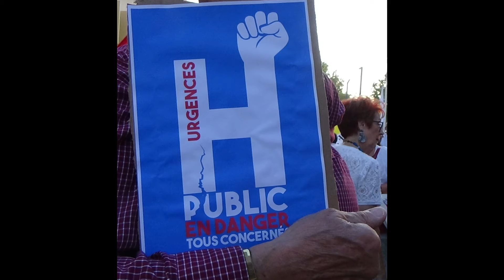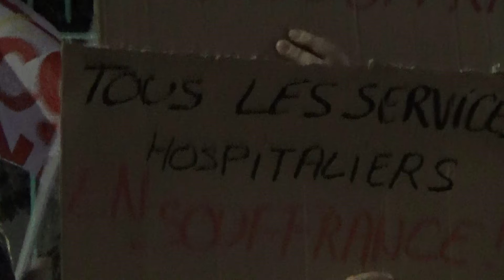Manif pour l'hôpital de DRAGUIGNAN 28 octobre 22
Aprés 52 semaines de fermeture du service des urgences de l'Hôpital de DRAGUIGNAN ...